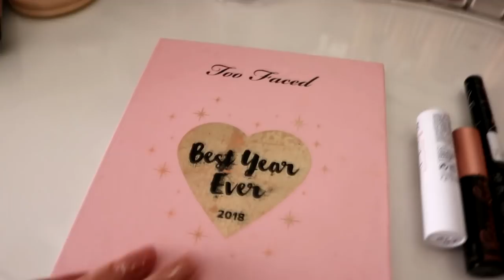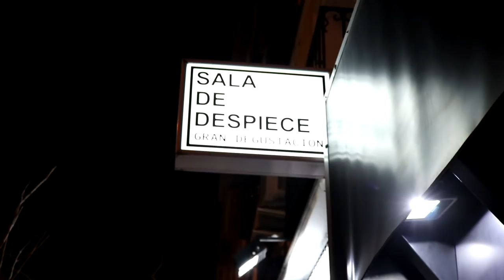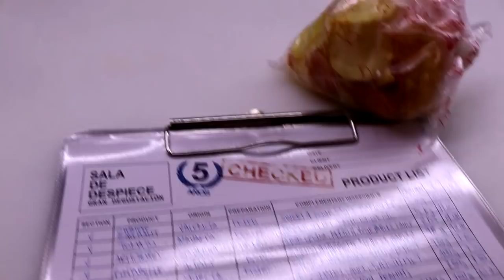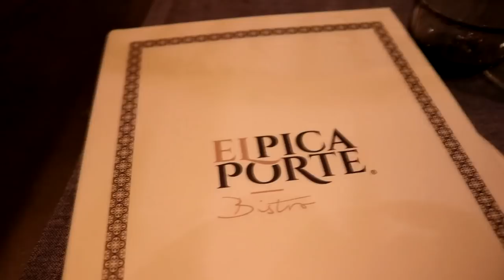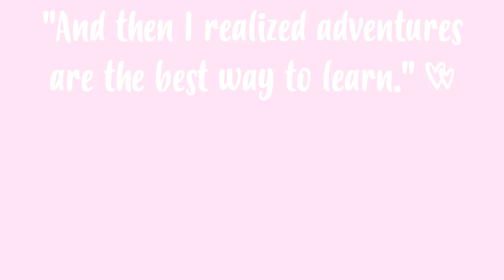FIM-DE-SEMANA EM MADRID ✈️